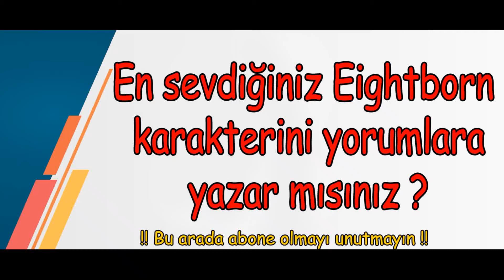BEÇO | EİGHTBORN NOSTALJİ #1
Merhaba arkadaşlar, bu videoda, sizler ile paylaştım, keyifli seyirler..

DİĞER VİDEOLARIMA DA BAKIN :)